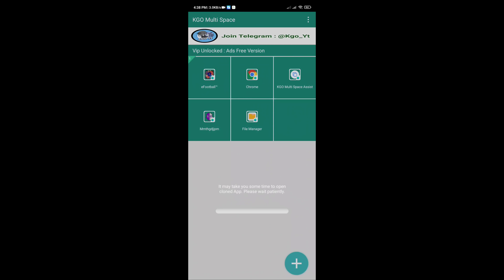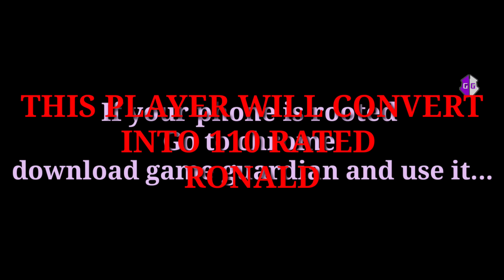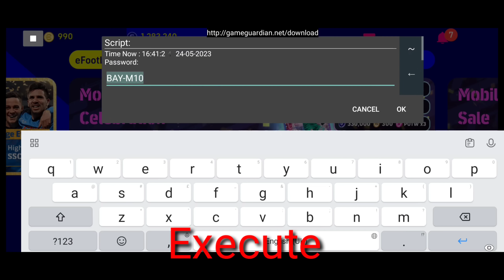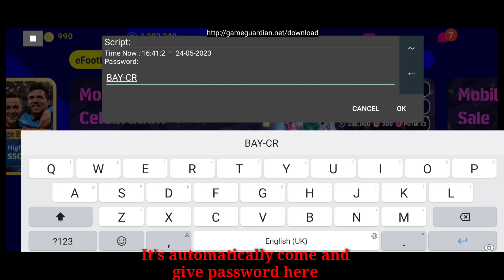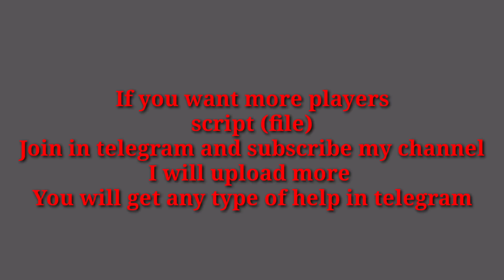How to hack efootball 23 pes 110 rating player, game guardian, height hack, 110 rated all players...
You need the player script

It will valid to 25/5/2023
then this file won't work because this file has to purchase.

However I will give you free every player file

And must join in telegram for more update

Efootball 110 rated player
player height hack
efootball 23 player rating hack
game guardian hack